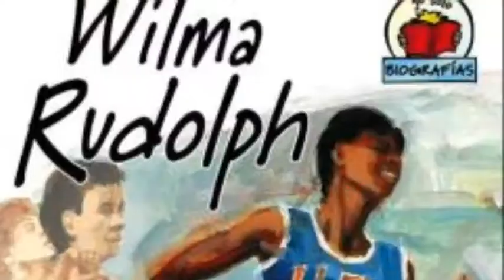Wilma Rudolph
The super fast runner aka Wilma Rudolph is like a super hero running as fast as she can.